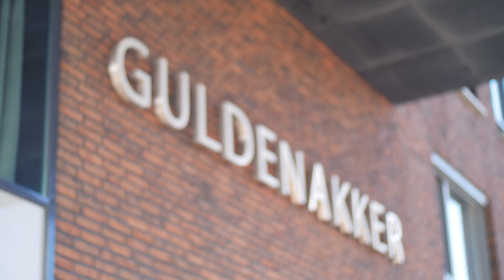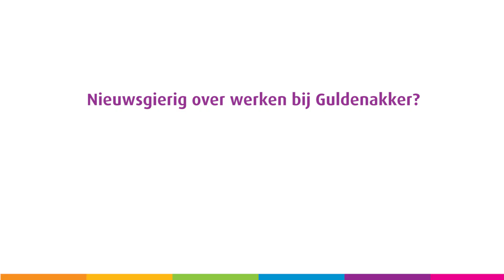Kom jij werken bij Thebe Guldenakker?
Wil jij komen werken in de zorg? Onze collega's van Thebe Guldenakker vertellen jou graag waarom werken in de zorg zo betekenisvol en leuk is!